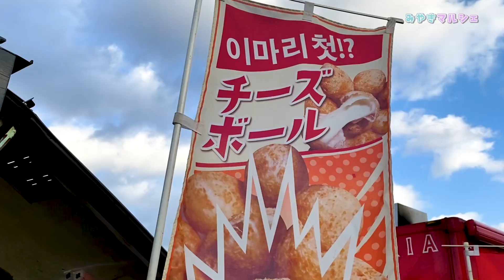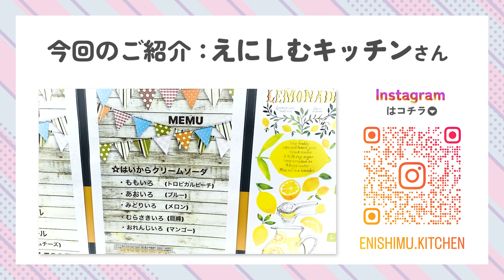【お店紹介】韓国スイーツ🇰🇷えにしむキッチン【みやきマルシェ11月】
今回は、チーズボールが人気！
『えにしむキッチン』さんのご紹介です👀❤️

ドリンクもキッチンカーも可愛らしかったです🥰

★コラボやお仕事依頼、お手紙、プレゼントなどの送り先はこちらになります！★
〒849-0111 佐賀県三養基郡みやき町白壁1074-3
メディカルコミュニティセンター１階
一般社団法人らしく　映像制作部門　宛
※食べ物、動物、火薬物など、非衛生的、使用済、開封済、危険の伴うプレゼント、送り主名の無き物は受付けておりません。